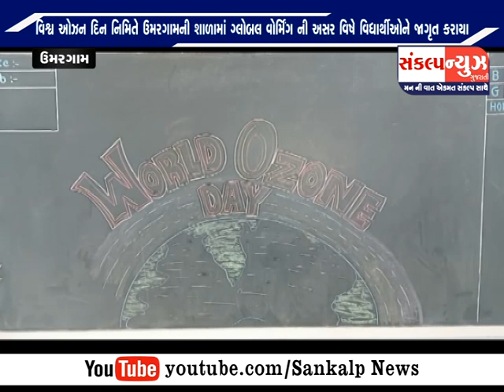SANKALP NEWS 16 SEPTEMBER 2022